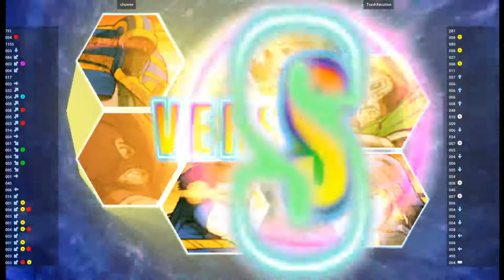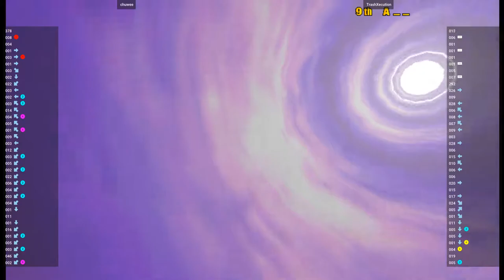MvsC2 - chuwee VS TrashXecution